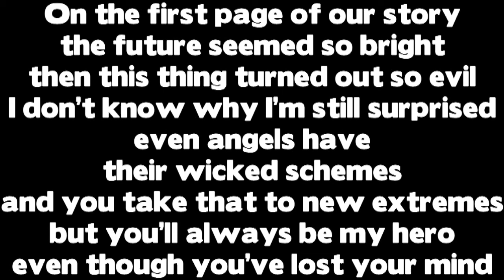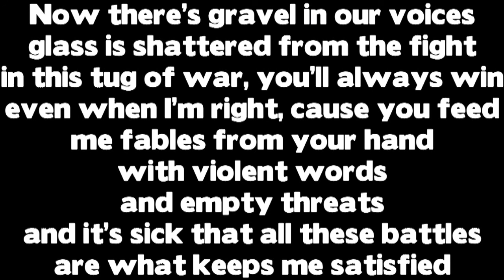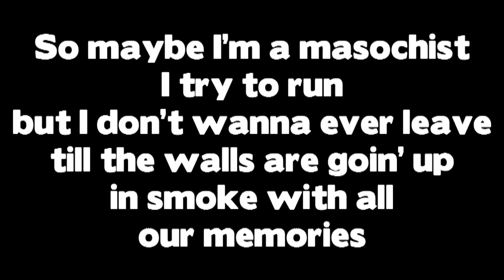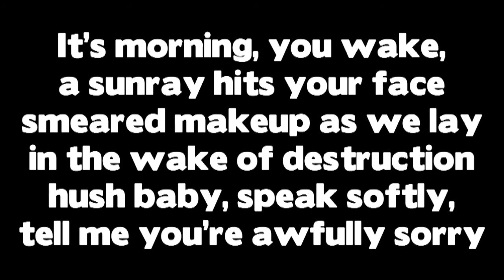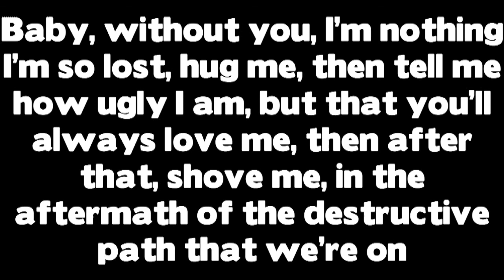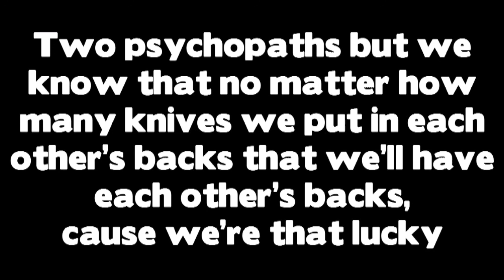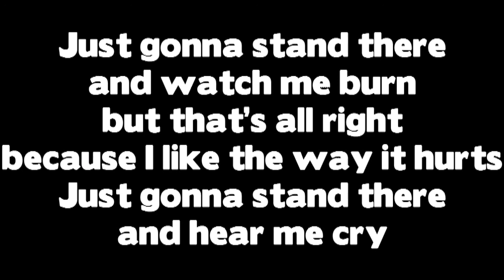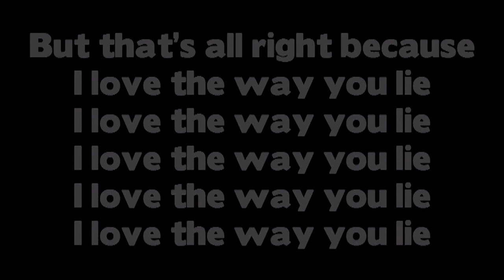Rihanna - Love The Way You Lie (Part 2) ft. Eminem LYRICS + Bass Boosted